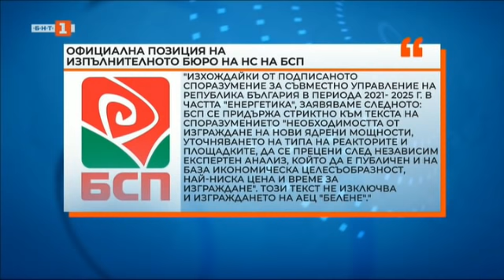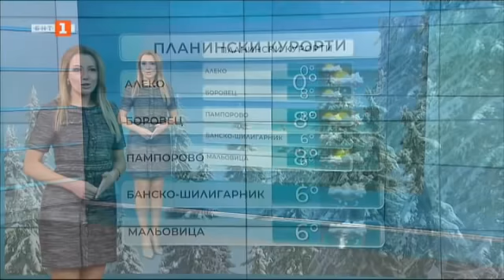По света и у нас – 16.02.2022, 09:00 ч. по БНТ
Гледайте новините на Българската национална телевизия "По света и у нас" на 16 февруари от 09.00 ч.